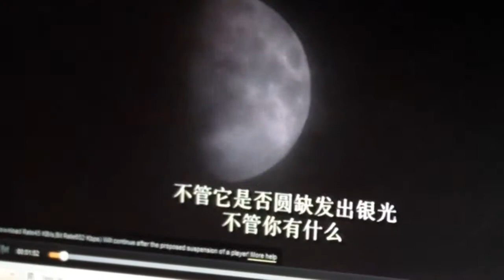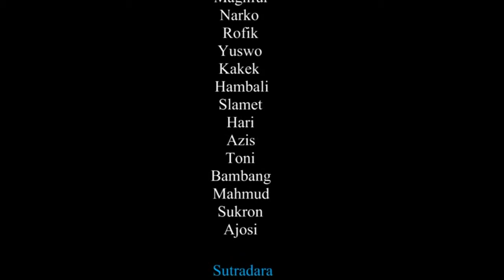Lintang Film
Suasana Asrama Ilheunghapseong, Korea Selatan 2011